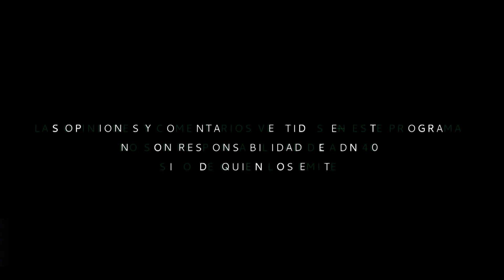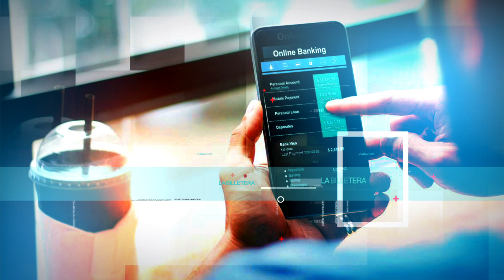PROTECCIÓN DE USUARIOS DE SERVICIOS FINANCIEROS POR MÉTODOS REMOTOS EN TIEMPOS DE COVID-19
Ante la imposibilidad de continuar por un tiempo con trámites presenciales, la CONDUSEF ha implementado diversas acciones porque la economía no para, por ejemplo, hoy ya es posible el procedimiento de Audiencia de Conciliación Telefónica que evita el contacto físico.